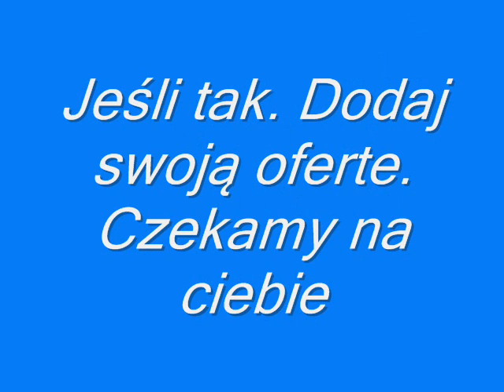Kraj24pl zaprasza do Gawrych-Rudy